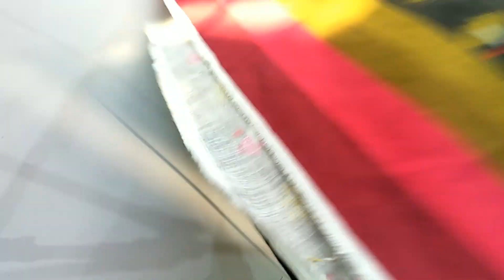Boutique style lose shirt with pockets for girl's cutting and stitching.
In this video i am going to cut and stitch a beautiful  girl shirt with easy method.